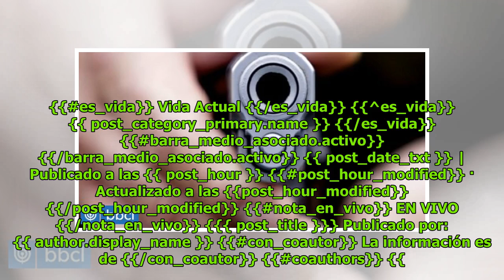Riña en San Miguel deja un muerto y otro en riesgo vital: ambos tienen disparos en la cara DC His...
Riña en San Miguel deja un muerto y otro en riesgo vital: ambos tienen disparos en la cara DC History
Patricia Norris